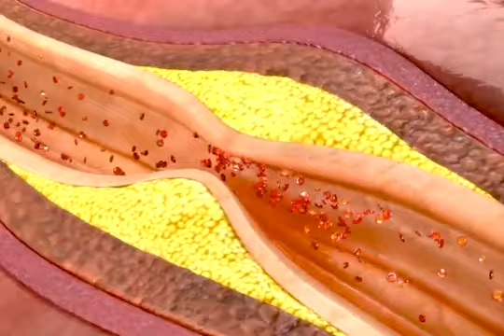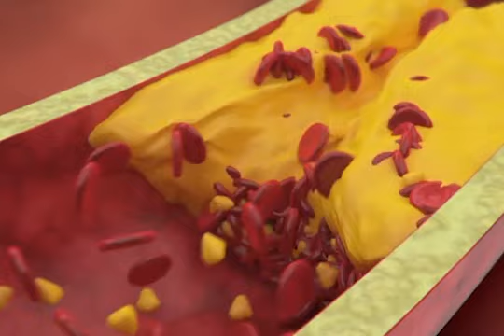🍅 Beneficios del pimiento rojo, pimiento amarillo y pimiento verde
El pimiento es un alimento de bajo aporte calórico. Su principal componente es el agua, seguido de las proteínas y los hidratos de carbono. El pimiento rojo mejora nuestra circulación sanguínea y previene enfermedades cardiovasculares. Mientras que el de color verde contiene grandes cantidades de clorofila que protege la vista, elimina el mal aliento y previene las infecciones.

00:44 Diferencia entre el pimiento rojo, pimiento amarillo y pimiento verde
02:20 Cómo se pela un pimiento (o saca la cáscara)
04:08 Cómo es un pimiento por dentro
04:36 Beneficios del pimiento verde: clorofila
08:13 Beneficios del pimiento amarillo: vitamina C
09:25 Beneficios del pimiento rojo: licopeno
11:10 Formas de consumir el pimiento